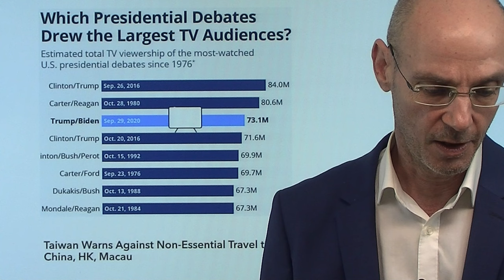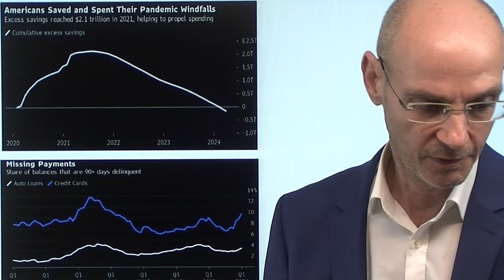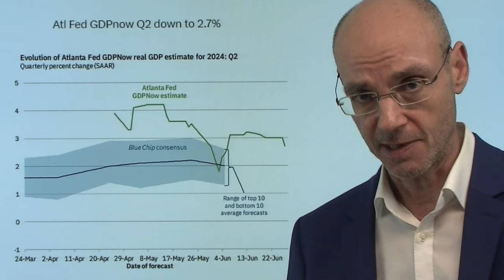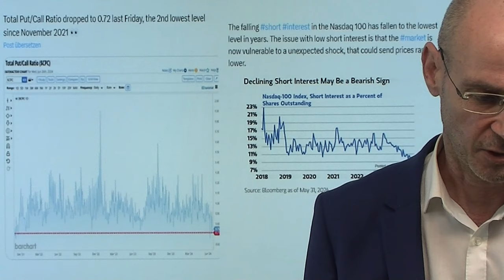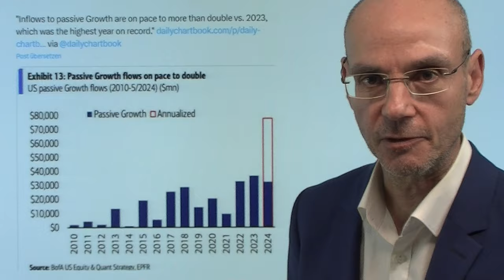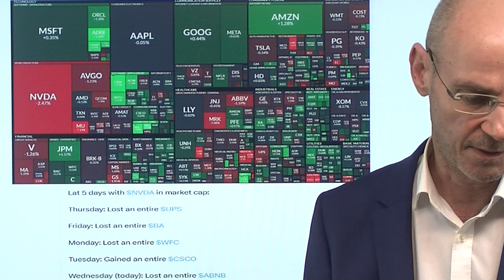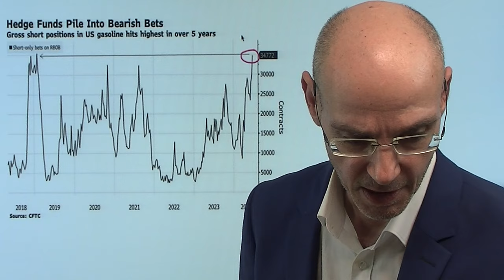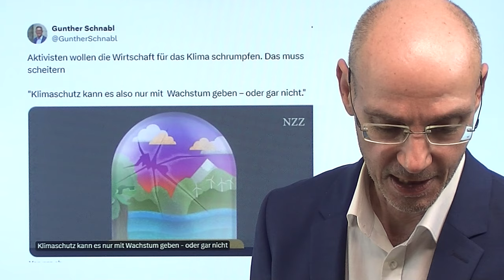Trump, Biden, Frankreich-Wahlen: Schulden und Inflation! Marktgeflüster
Hinweise aus Video:

1. Amerikaner haben 2 Billionen Dollar Corona-Ersparnisse aufgebraucht

2. Frankreich-Wahlen: Letzter Aufruf – Nervosität am Markt steigt

3. Broker-Vergleich bei finanzmarktwelt.de

Die Wahlen in Frankreich und die TV-Debatte zwischen Biden und Trump: die Märkte stehen in den nächsten Tagen zunehmend unter dem Einfluß der Politik - aber eines ist klar: die Themen Schulden und Inflation werden damit weiter in den Vordergrund rücken! Denn die Schulden sind stark gewachsen - und das obwohl vor allem in den USA die Wirtschaft brummte. Was passiert, wenn das nicht mehr der Fall ist? Die US-Konsumenten werden immer schwächer, das zeigen Aussagen von Wallgreens sowie vor allem die Konsumausgaben bei der heutigen Veröffentlichung des US-BIP. Trump würde die Steuern senken, Migranten ausweisen und Zinsenkungen fordern - mirt der Folge weiter steigender Schukden und einer wieder anhziehenden Inflation. Auch in Frankreich treten die Kandidaten heute zu einer TV-Debatte an - im Vorfeld steigen die Riskoprämien zwischen deutschen und französischen Anleihen weiter. Das Kernproblem ist, dass die Notenbanken aufgrund der strukturellen Inflation die Zinsen nicht deutlich senken können..